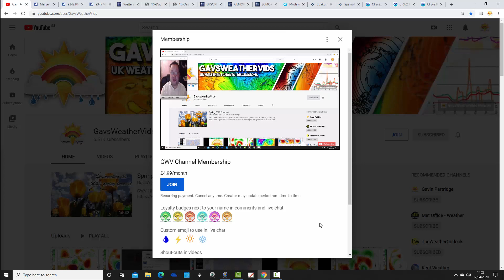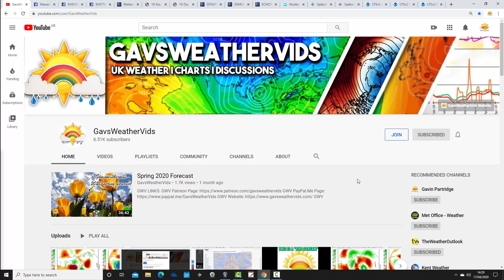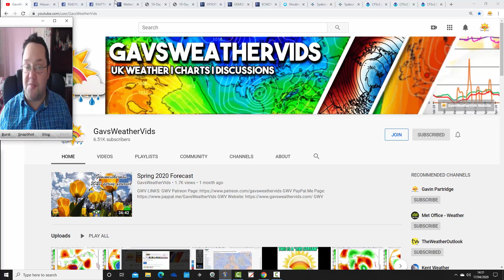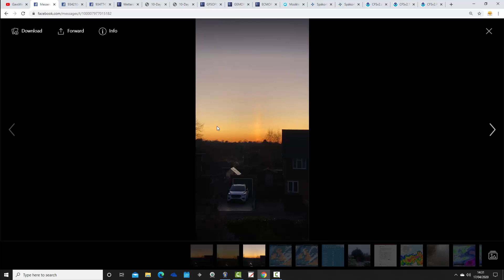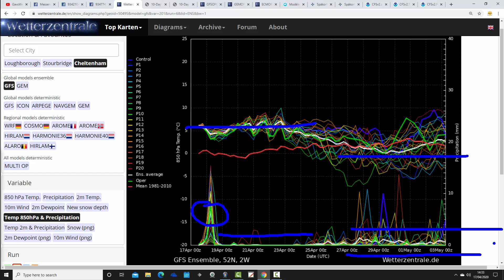Easterlies Dominate For The Rest Of April (17/04/20)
VIDEO DESCRIPTION:

Week to ten day UK weather video update taking us through the end of April and beyond...